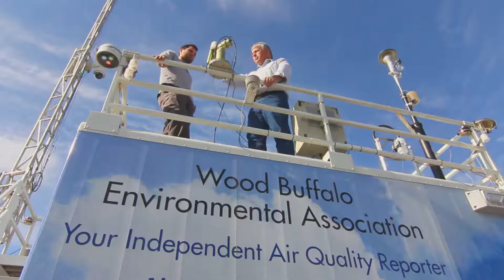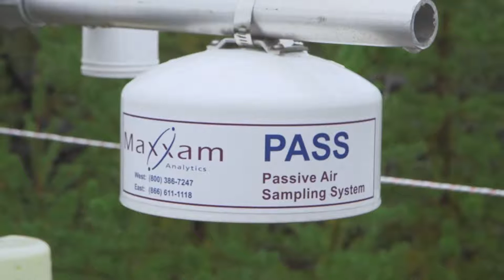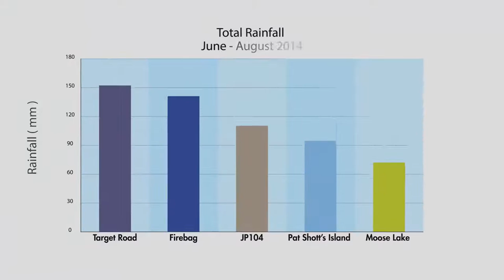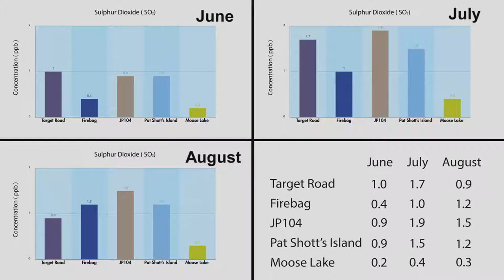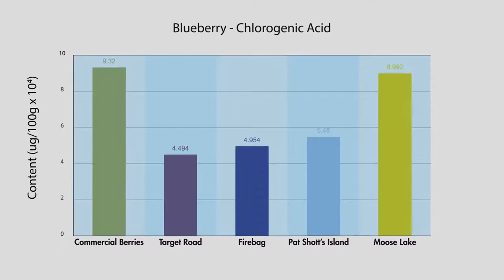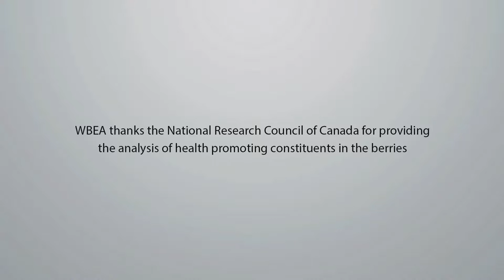WBEA Fort McKay Berry Focus Group Video Cree Translation November 2014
The Wood Buffalo Environmental Association and the Fort McKay Berry Focus Group monitor blueberries and cranberries in the Athabasca Oil Sands Region. This video tells the story of the project and presents result to date. This is the Cree translation of the video.